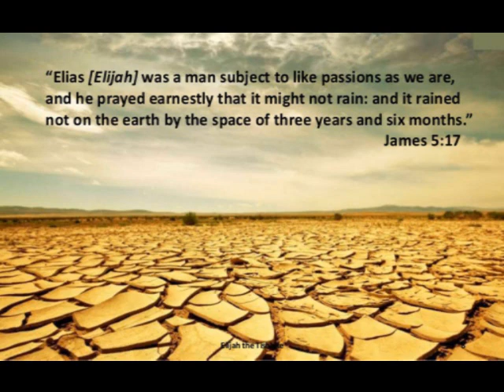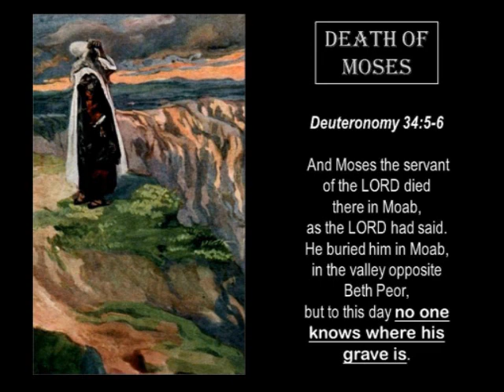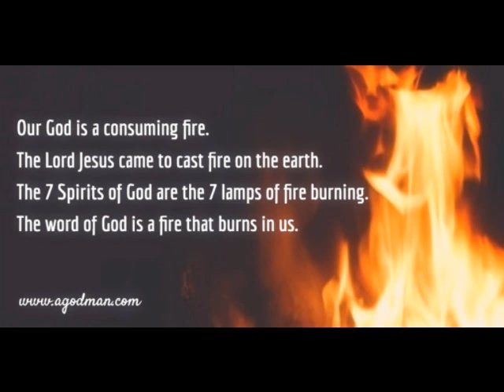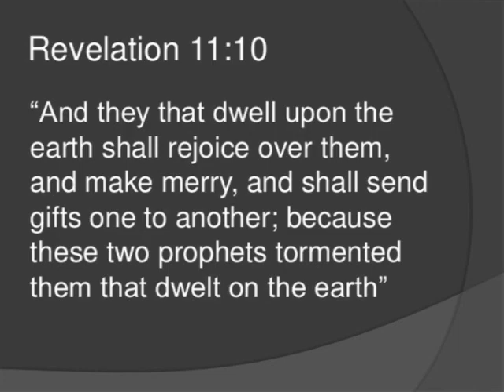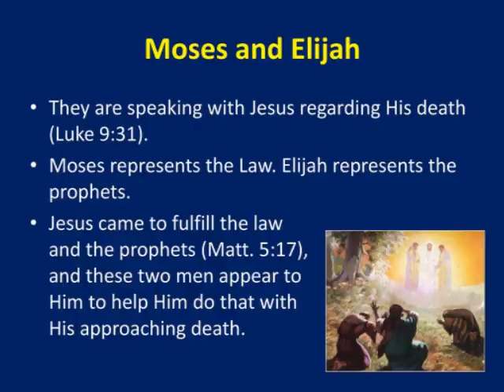The Two Witnesses of Revelation: Enoch and Elijah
Could the two witnesses of Revelation really be the prophets Enoch and Elijah?

Revelation 11:3-4  And I will give power unto my two witnesses, and they shall prophesy a thousand two hundred and threescore days, clothed in sackcloth. These are the two olive trees, and the two candlesticks standing before the God of the earth.